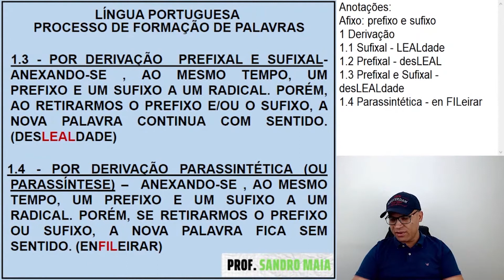BIZU DA DERIVAÇÃO PARASSINTÉTICA.